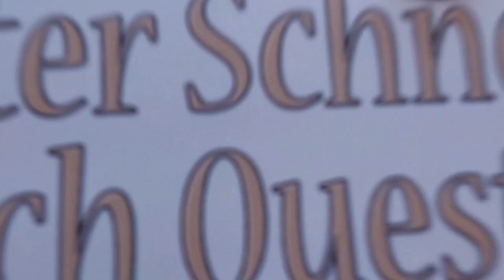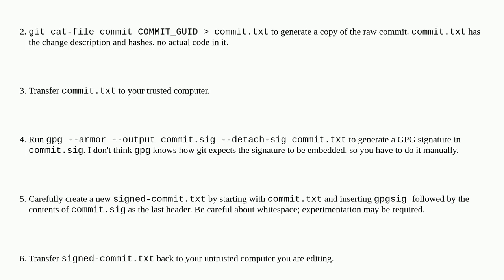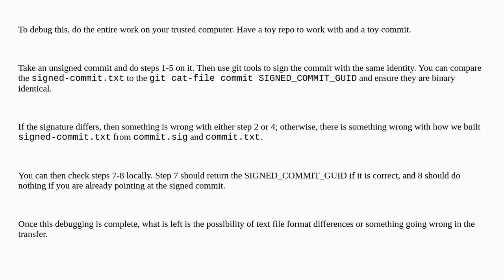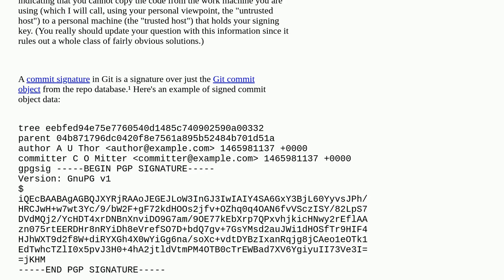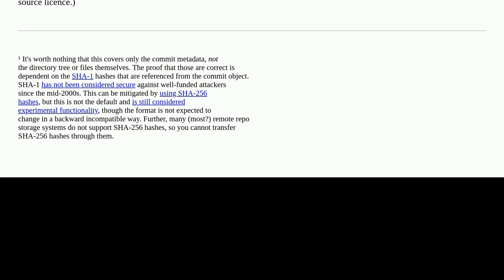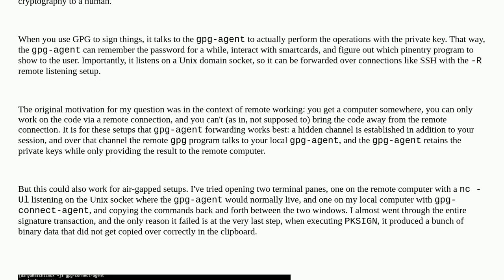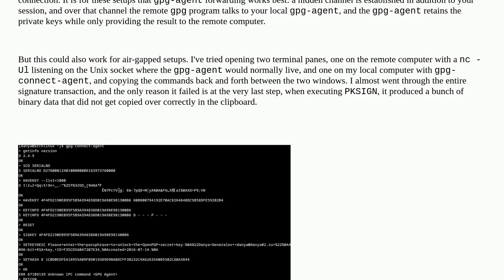Security: Is it possible to sign Git commits on a different computer?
Is it possible to sign Git commits on a different computer?

A special thanks goes out to the community

  pgp git digital-signature